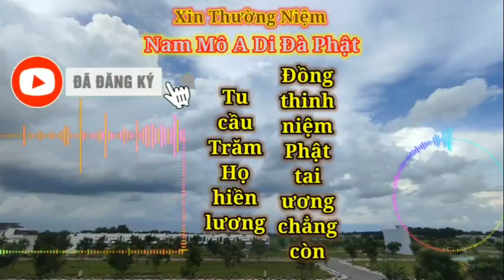💯Cư Sĩ Tâm Linh Lộ 🔴Hết Cơ Pháp